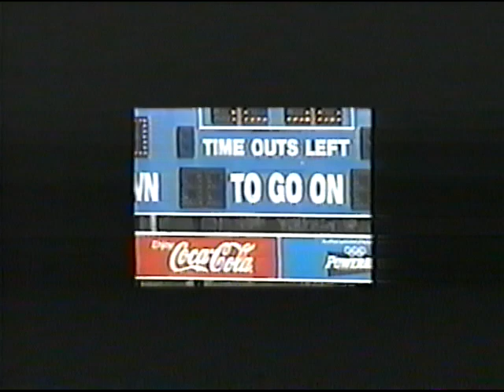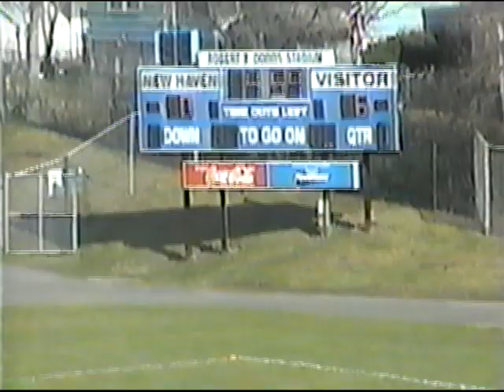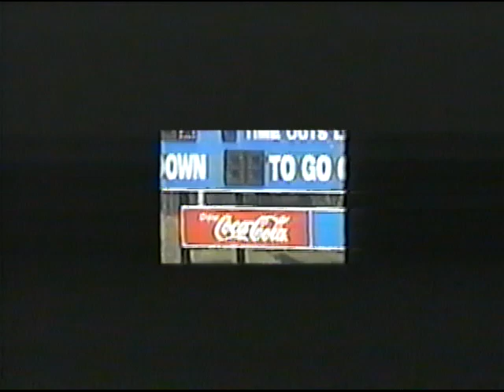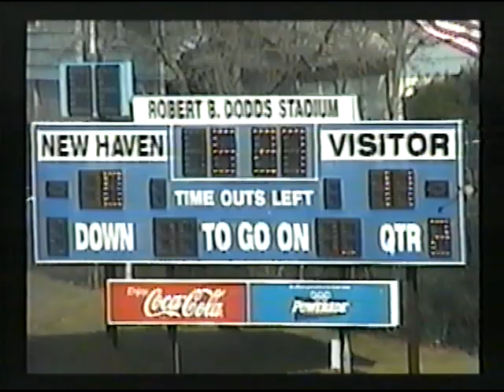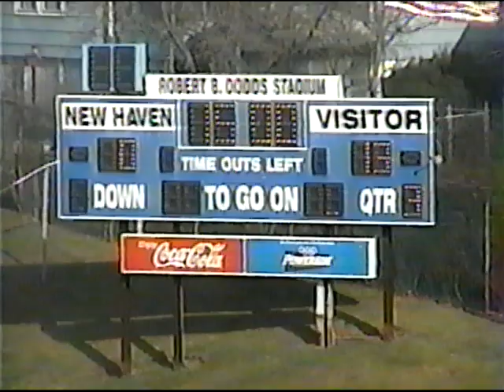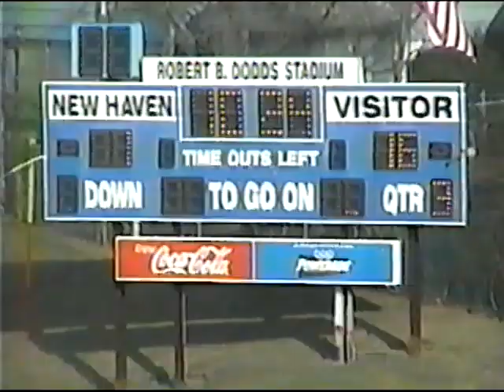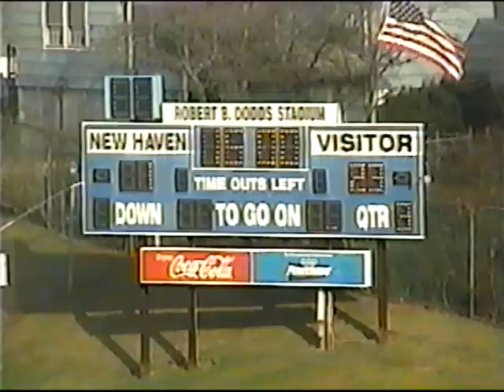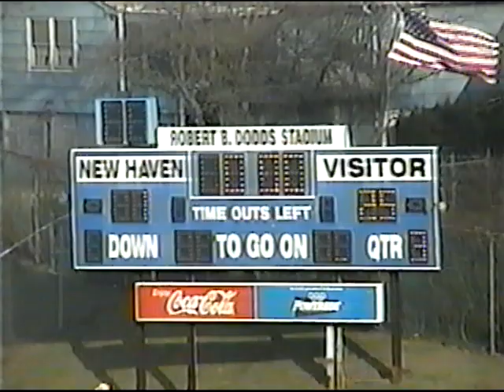4/16/2003 - CW Post vs New Haven - Men's Lacrosse